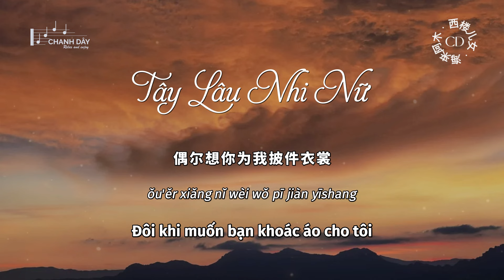[Vietsub] Tây Lâu Nhi Nữ (西楼儿女) - Hải Lai A Mộc (海来阿木)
作词：海来阿木
作曲：海来阿木
编曲：王白/海来阿木
混音：王白
录音：历城
OP：寿光坚诚文化传播有限公司

你看天色又在远处落下
寂寞的城道别天边晚霞
迷茫的人走在路上想家
生活的碎让泪横过脸颊

谁在西楼唱着儿女情长
昏暗的灯临幸我的惆怅
热烈的酒凌迟我的悲伤
难过的人扶着杯子笑场

陌生的朋友你请听我讲
许多年前我也曾有梦想
想过满载荣誉回到家乡
这肆意的风压弯了海棠

提起故人故事泪湿眼眶
谈及旧爱旧恨寸断肝肠
偶尔想你为我披件衣裳
别留我一人在风里摇晃

nǐ kàn tiānsè yòu zài yuǎn chù luòxià
jìmò de chéng dàobié tiānbiān wǎnxiá
mímáng de rén zǒu zài lùshàng xiǎng jiā
shēnghuó de suì ràng lèi héngguò liǎnjiá

shéi zài xī lóu chàng zhāo er nǚ qíng cháng
hūn'àn de dēng lín xìng wǒ de chóuchàng
rèliè de jiǔ língchí wǒ de bēishāng
nánguò de rén fúzhe bēizi xiào chǎng

mòshēng de péngyǒu nǐ qǐng tīng wǒ jiǎng
xǔduō nián qián wǒ yě céng yǒu mèngxiǎng
xiǎngguò mǎnzài róngyù huí dào jiāxiāng
zhè sìyì de fēng yā wānle hǎitáng

tíqǐ gùrén gùshì lèi shī yǎnkuàng
tán jí jiù ài jiù hèn cùnduàn gāncháng
ǒu'ěr xiǎng nǐ wèi wǒ pī jiàn yīshang
bié liú wǒ yīrén zài fēng lǐ yáohuàng